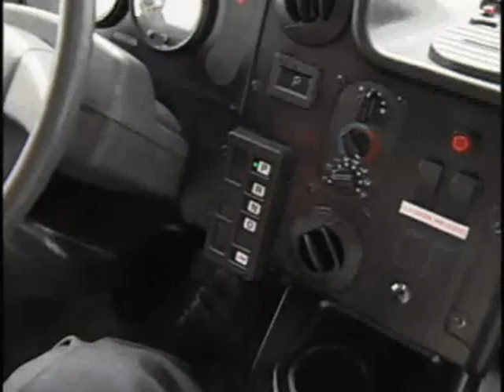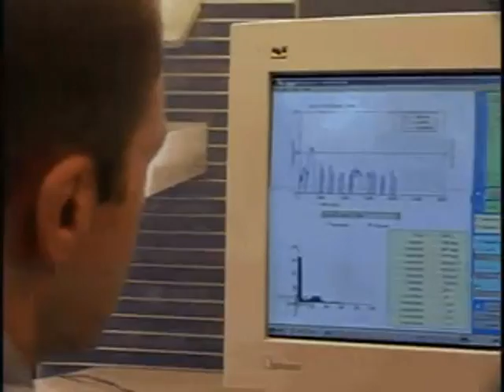The Environmental Defense Fund/FedEx Hybrid Truck Story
Learn how The Environmental Defense Fund and FedEx partnered in this revolutionary hybrid truck project from conception to rollout.